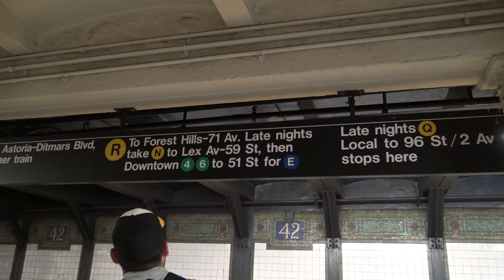Métro de New-York: Times Square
Croisement de rames sur les lignes express et locales R, N, Q et W, à la station 42nd street Times Square.